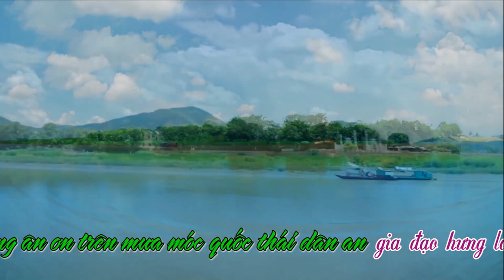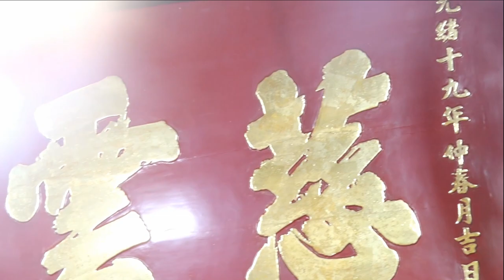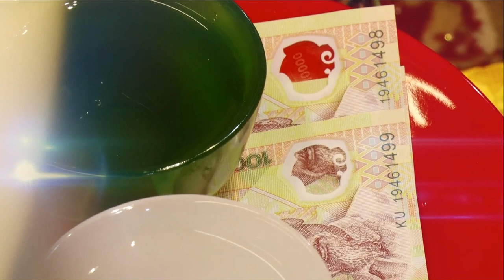Hoài Thanh Dâng Văn - Thần Đồng HầuThủy Tinh Thánh Cô - Cô Bơ